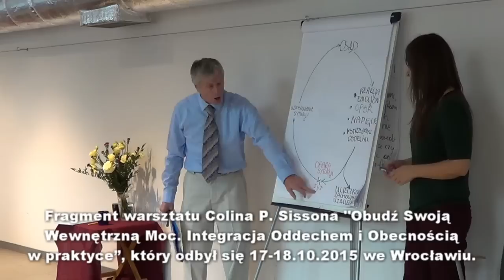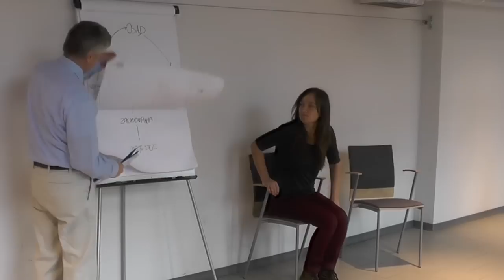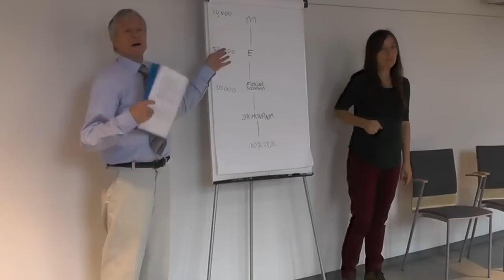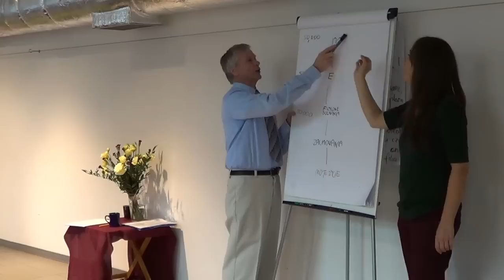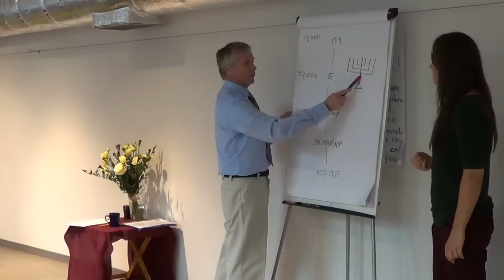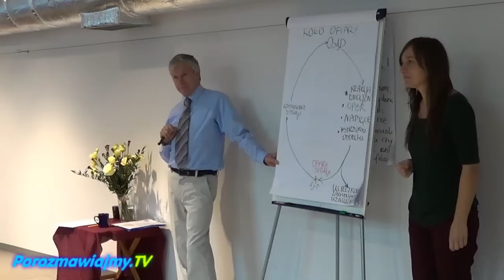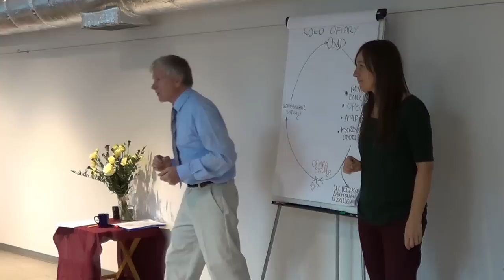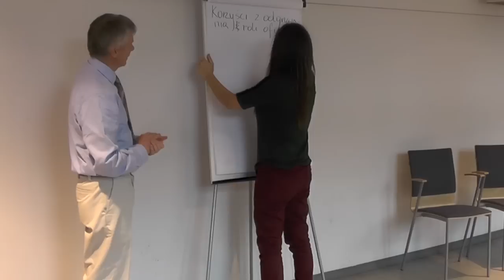Jak stwarzamy swoje wewnętrzne doświadczenie - Colin P. Sisson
Fragment warsztatu Colina P. Sissona Obudź Swoją Wewnętrzną Moc. Integracja Oddechem i Obecnością w praktyce, który odbył się 17-18 października 2015 we Wrocławiu. Tłumaczenie: Magdalena Janicka.

Wątki nagrania:

- od początku – Jak stwarzamy swoje wewnętrzne doświadczenie.
- 9 min 41 sek – Bądź ze swoimi uczuciami.
- 13 min 05 sek – O korzyściach jakie czerpiemy w swoim życiu z bycia w stanie ofiary.